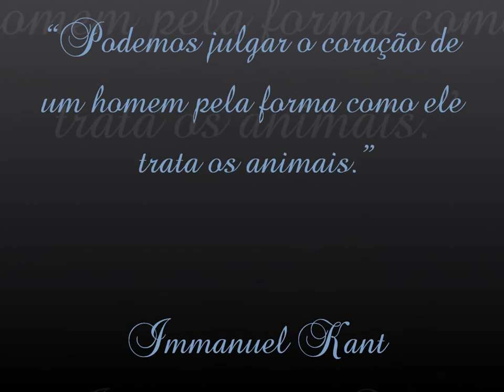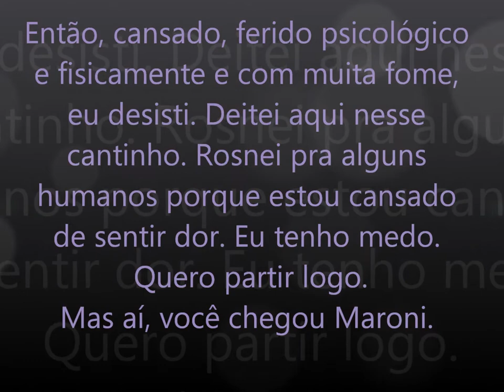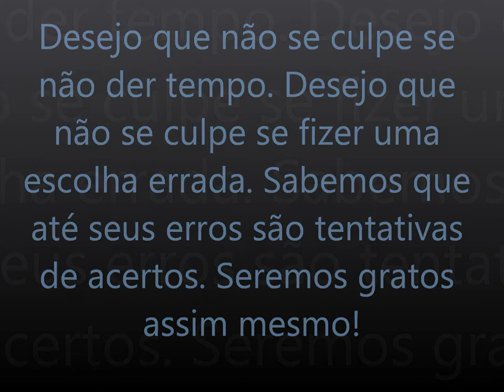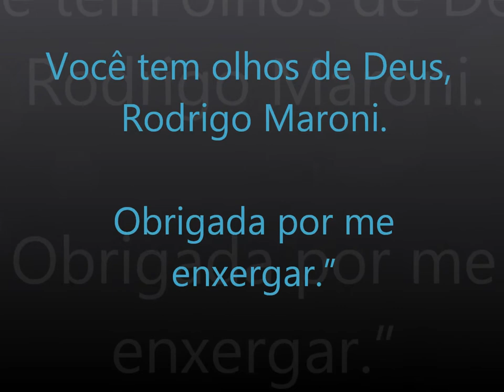Homenagem ao Vereador Rodrigo Maroni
Carta ao Rodrigo Maroni, que me resgatou.
Quando eu desisti de mim, deitei naquele cantinho e esperei a morte chegar.
Mas antes de desistir de mim, eu tentei.
Eu corri na tia do churrasquinho, pedi um pedacinho. Tomei uma vassourada.
Antes de desistir de mim, eu tentei deitar na entrada da farmácia, porque já havia andado muito no calor e queria descansar.
Antes de desistir de mim, vi uma moça igual a minha ex dona e fiz festa pra ela. Levei um chute.
Antes de desistir de mim, achei que tinha feito amigos humanos, mas eles me espancaram.
Antes de desistir de mim, eu tentei pedir socorro na padaria, onde girava um lindo frango assado e meu estômago roncava. Mas fui enxotado. Antes de desistir de mim, eu tentei parecer visível aos transeuntes, mas eles não me viram.
Então, cansado, ferido psicológico e fisicamente e com muita fome, eu desisti. Deitei aqui nesse cantinho. Rosnei pra alguns humanos porque estou cansado de sentir dor. Eu tenho medo. Quero partir logo.
Mas aí, você chegou Maroni.
Ignorou meus rosnados. Entendeu minha dor, respeitou meu espaço. Assim, assim, né,  Maroni.
Mostrei os dentes e você disse com voz de bebê: “tá tudo bem agora!”.
Pra mim não! Eu cansei! Eu não quero mais lutar. Mas você? Você me deu banho, me deu remédio, me deu injeção e ficou acordado comigo. Você me alimentou na seringa, me beijou e me fez pensar que DE REPENTE, eu poderia mudar de ideia.
Maroni, você chegou e não partiu.
Resgatou-me das ruas e de mim. E me deu uma oportunidade de ser feliz. Aliás, você lutou por mim, mais que eu mesmo. O QUE VOCê VIU EM MIM?
Que olhos são esses que vêem o que a humanidade ignora, Maroni?
Como agradecer, querido Maroni? Só encontro uma opção: orar a Deus pra que você tenha saúde e coragem para proporcionar a outros animais, aquilo que me proporcionou. Vida.
Desejo que não se culpe se não der tempo. Desejo que não se culpe se fizer uma escolha errada. Sabemos que até seus erros são tentativas de acertos. Seremos gratos assim mesmo!
Você tem olhos de Deus, Rodrigo Maroni. Obrigada por me enxergar.”

Adaptação do Texto: Valéria Vicentim de Souza

“A compaixão pelos animais esta intimamente ligada a bondade de caráter, e pode ser seguramente afirmado que quem é cruel com os animais não pode ser um bom homem”
Arthur Shopenhauer

“Não há diferenças fundamentais entre o homem e os animais nas suas faculdades mentais…os animais, como os homens, demonstram sentir prazer, dor, felicidade e sofrimento.”
Charles Darwin

“Podemos julgar o coração de um homem pela forma como ele trata os animais.”
Immanuel Kant